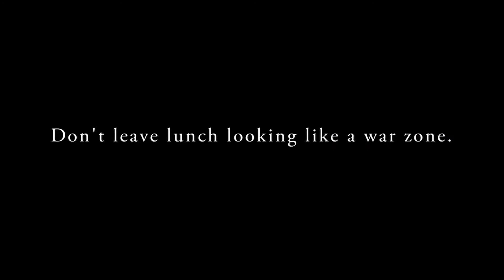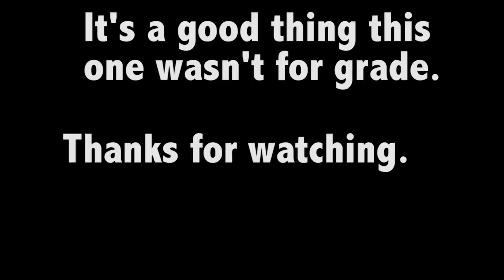SUMMIT VIEW 11/18/16